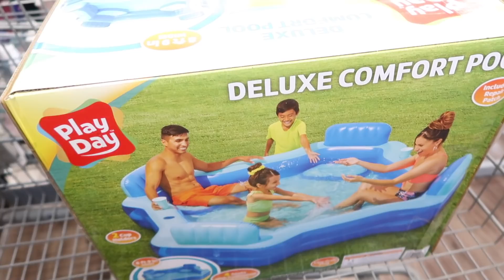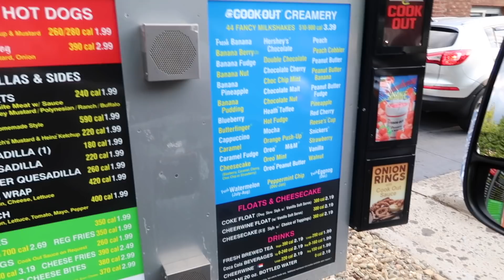HUBBY TAKES OVER DINNER || SCHOOL IS OVER || DAY IN THE LIFE OF A LARGE FAMILY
Hey y'all and welcome back! 👋

**FARMHOUSE FAMILY
Josh- Dad
Shasta- Mom

🐓Lots of chickens on our small farm.

-Matthew 18:20